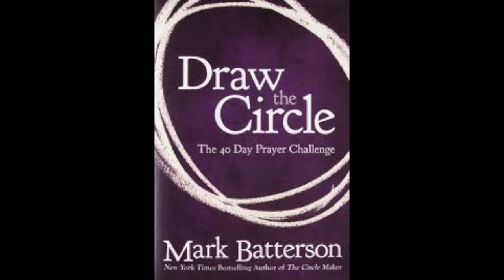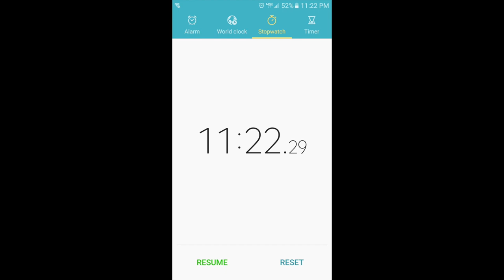The Potato Barn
This is our video submission for the Chipstarter contest.